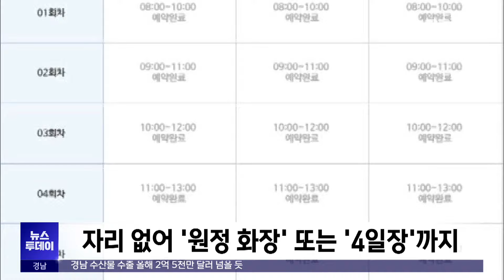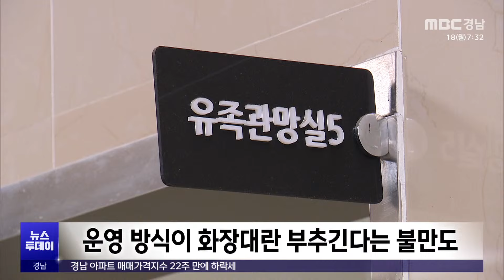화장터 대란... 3일차 발인 못 해(2023.12.18/뉴스투데이/MBC경남)